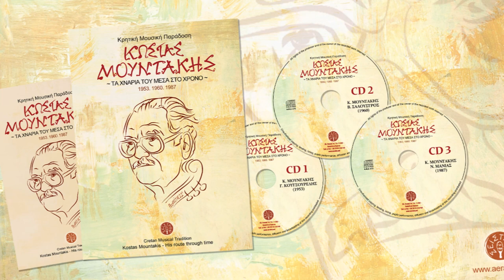ΚΩΣΤΑΣ ΜΟΥΝΤΑΚΗΣ - ΝΙΚΟΣ ΜΑΝΙΑΣ - ΛΟΥΛΟΥΔΙ ΜΥΡΙΣΜΕΝΟ ΜΟΥ (ΣΥΡΤΑ) | Official Audio Release © 2022